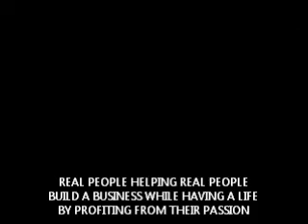12 Thanks Of Christmas - Freedom Nation 2012